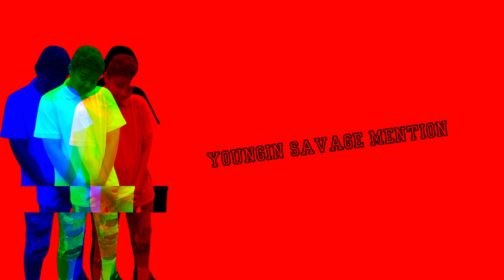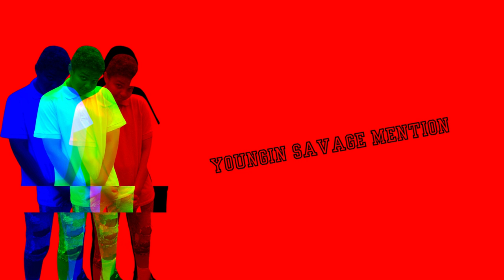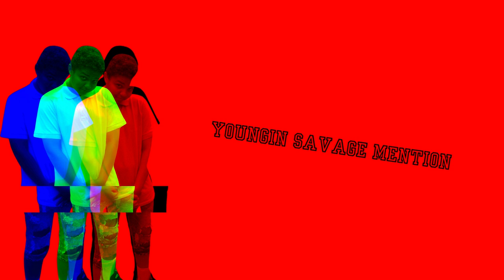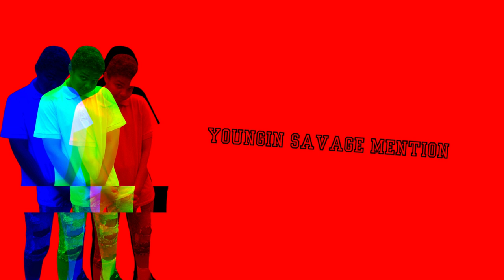Youngin Savage - Mention (Official Visualizer Video)